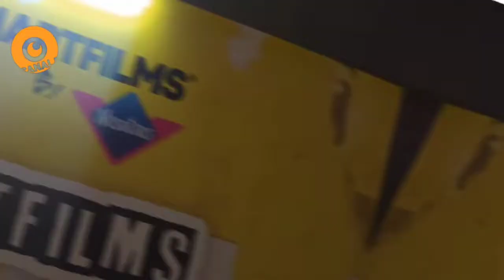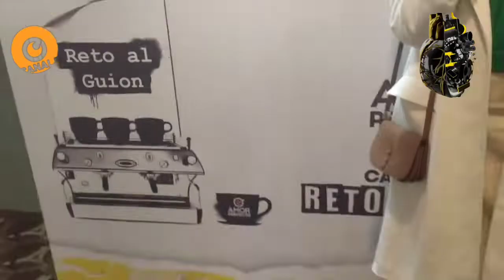SmartFilms el Oscar de los Celulares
Llegó la hora de sentirnos los grandes cineastas de Hollywood con nuestros Celulares llegó SmartFilms .